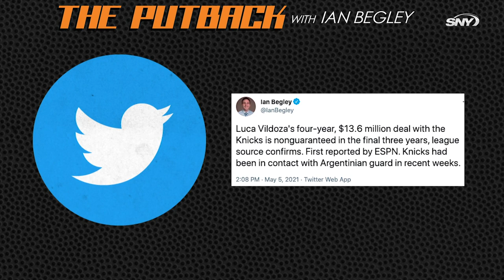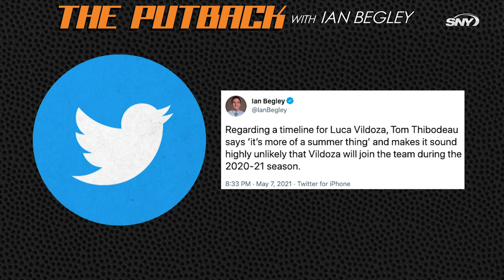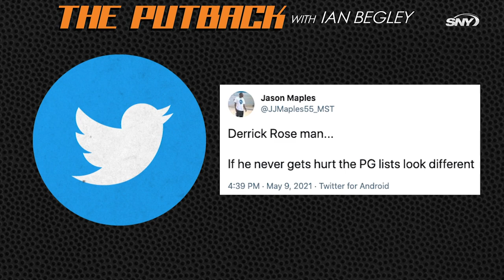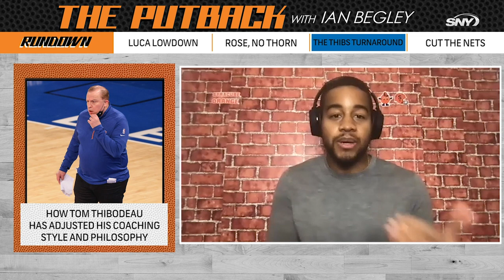Derrick Rose, Luca Vildoza and the downward-trending Nets | The Putback with Ian Begley | SNY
Knicks guard Derrick Rose has been a pivotal piece for the Knicks this season as they make a playoff push. On this week's episode of The Putback with Ian Begley presented by 888sport, SNY NBA Insider Ian Begley and Chris Williamson are joined by Vincent Goodwill of Yahoo Sports to talk about the resurgence of Derrick Rose and how he’s succeeded in carving out a role for himself after the entire NBA wrote him off.

Vince also dissects the resurgence of Tom Thibodeau in New York, and what’s different about his coaching philosophy this time around. Also in the episode, Ian breaks down the Luca Vildoza deal and the guys discuss the downward-trending Brooklyn Nets and how they will be forced to develop chemistry DURING their first-round series.

Today's Show:
0:00 The Baseline: Luca Vildoza
1:27 Vincent Goodwill talks Derrick Rose
4:47 Tom Thibodeau's coaching style
7:35 Nets trending down

About The Putback:
The Putback will star SNY NBA Insider Ian Begley, who will be joined each week by a different guest from the Knicks and the NBA, ranging from former players and coaches to national writers to Knicks celebrity fans. Meanwhile, Ian will also answer questions from “Knicks fans” who range in personality as well as opinions and philosophies on how to improve their beloved franchise.